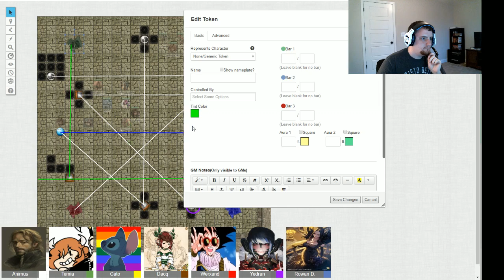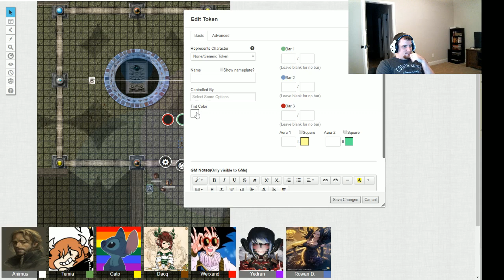Stories from the Seventh Shard Session 65